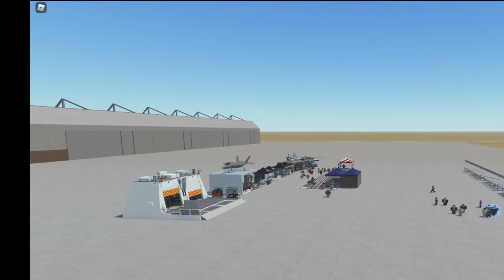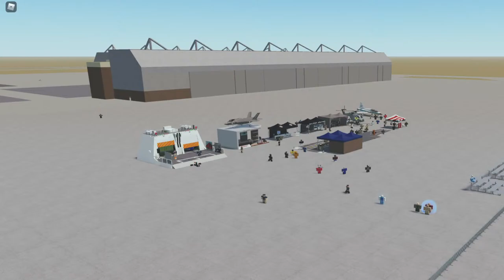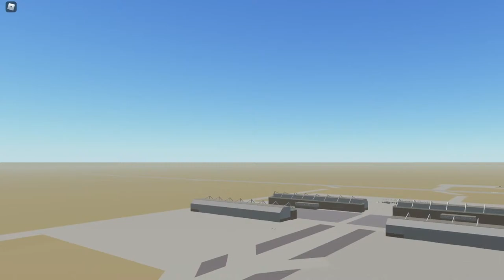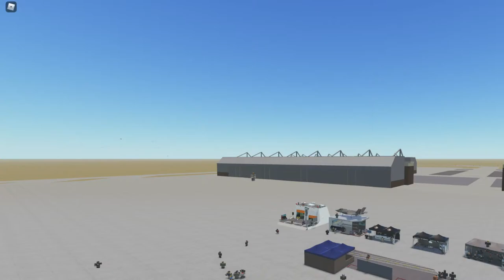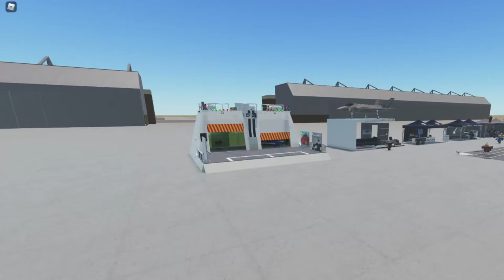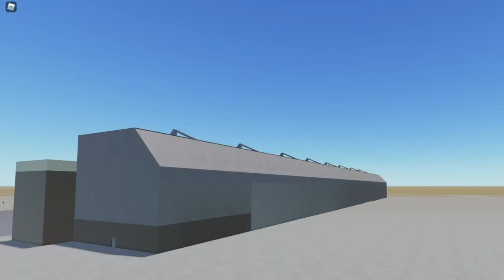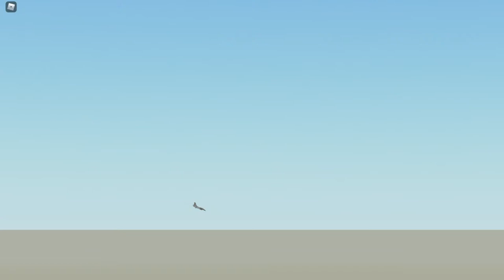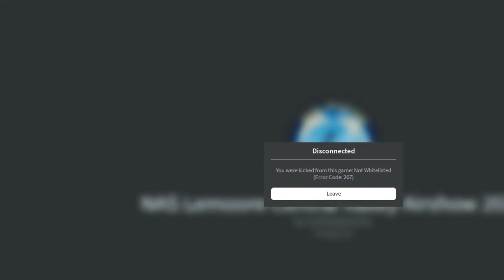2021 NAS Lemoore Central Valley Airshow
Today at 3:00 PM est, the 2021 Central Valley Airshow will occur. Featuring the Virtual Roblox Blue Angels, USAF F-15 Demonstration, and VFA-103 from the USS John F. Kennedy Air craft carrier. This show has been preparing for months and lots have work has gone into organizing and developing, please show performers and staff respect and have a good time!